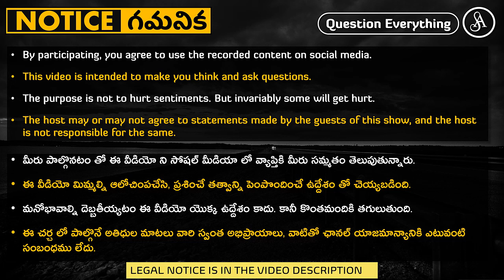"భవిష్యత్తు మొత్తం ముందే రాయబడి ఉంటుంది" | ఇది నమ్మి ఎవరికి ఉపయోగం ?